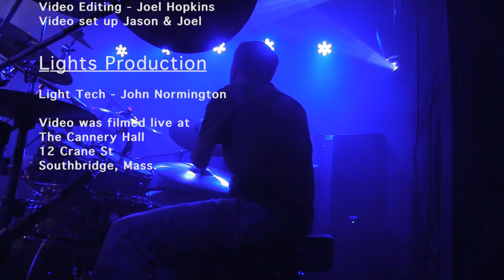The Grey Curtain Pool of Pain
The Grey Curtain playing their song Pool of Pain live at the Cannery Hall in Southbridge also on the show was King in Wait and Bloodline Theory. Red Devil Video production by Joel Hopkins and Jason "Chainsaw" Thomas